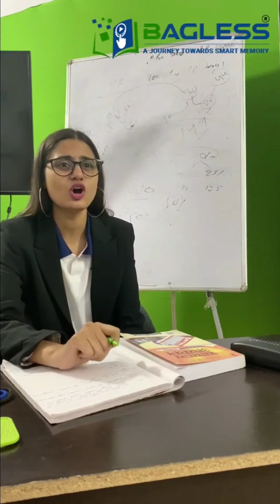अगर इस तरह सब कुछ याद रखना चाहते हो तो अभी download करो Bagless India App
Welcome to Bagless Memory Science India Students, your ultimate destination for mastering the art of mnemonic science!

Are you a student in India looking for effective study techniques that will revolutionize your learning experience? Look no further! Our channel is dedicated to providing you with practical and proven mnemonic strategies that will help you ace your exams, enhance your memory retention, and unlock your full academic potential.

Join us on this incredible journey as we delve into the fascinating world of mnemonic science, exploring a wide range of subjects including physics, chemistry, biology, mathematics, and more. We understand the challenges faced by Indian students and aim to simplify complex concepts using memory techniques that are tailored to your specific needs.

Each video is meticulously designed to empower you with valuable tools and memory hacks that will make learning enjoyable and efficient. From memory palace techniques to visualization exercises, we leave no stone unturned in equipping you with the skills to remember and recall information effortlessly.

But we don't just stop at theory; we believe in practical application. Our videos are packed with real-life examples, practice exercises, and interactive quizzes to help you reinforce your understanding and cement your knowledge. With our step-by-step guidance, you'll witness remarkable improvements in your memory, concentration, and overall academic performance.

Join our thriving community of Indian students who are passionate about harnessing the power of mnemonic science.

We encourage you to actively participate in the conversation by leaving comments, asking questions, and sharing your own experiences. Together, let's create a supportive and engaging space where we can learn from one another and empower ourselves to excel in our academic pursuits.

Get ready to unlock the true potential of your memory and embark on an incredible learning adventure with Bagless Memory Science India Students. Together, we will conquer the world of mnemonic science and revolutionize the way Indian students study. Join us now and start your unforgettable memory-boosting journey!

A lucrative business opportunity awaits you as a distributor or trainer!

Are you passionate about mnemonic science and eager to share its benefits with others? Join us as a distributor or trainer and be part of a thriving community that is transforming the way people learn.

As a distributor, you will have the exclusive opportunity to promote and distribute our cutting-edge mnemonic science products to a wide customer base. Our high-quality resources and tools have been meticulously designed to enhance memory retention and improve learning outcomes. By becoming a distributor, you can play a crucial role in empowering students, professionals, and lifelong learners to unlock their full cognitive potential.

If you have a knack for teaching and want to make a direct impact on the lives of others, consider joining us as a trainer. As a mnemonic science trainer, you will conduct workshops, seminars, and training sessions, equipping individuals with the valuable memory techniques and strategies that can revolutionize their learning experience. By sharing your expertise and guiding others on their memory improvement journey, you will become a catalyst for their success.

Whether you choose to be a distributor or a trainer, you will enjoy numerous benefits and support from our dedicated team. We provide comprehensive training, marketing materials, and ongoing assistance to help you establish a successful business. You will have the flexibility to work on your terms and the opportunity to earn a substantial income while making a positive impact on others' lives.

Don't miss out on this incredible business opportunity to be at the forefront of mnemonic science education. Join our team of passionate distributors and trainers, and together, let's shape the future of learning.

To learn more about this exciting opportunity and how to get started, contact us today and embark on a fulfilling entrepreneurial journey that combines your passion for mnemonic science with the potential for financial success.